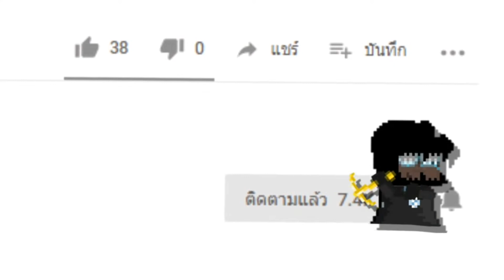ROV Montage | รวมช็อตเด็ดเหนือมนุษย์ EP.1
เพื่อเป็นกำลังใจให้ผมทำต่อได้ด้วยนะคับ :)

โก้นะ